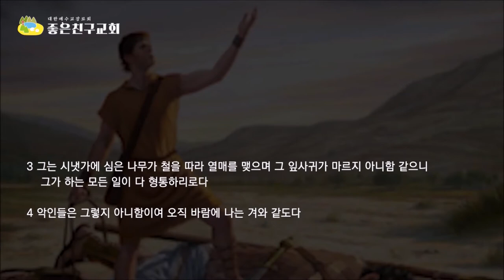/인생의 두 그림 시냇가의 나무와 바람에 나는 겨(시1:3-4)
시편 1편3-4절은 두개의 큰 그림이 있습니다. 시냇가에 심기워져서 사시사철 잎이 푸르고 열매맺는 나무와 바람에 흩날리는 겨의 그림입니다.
이 두 그림중에 당신은 어느 그림이 되기를 원하십니까?

 (한국어 자막이 준비되어 있습니다. 자막을 한국어 로 설정하시면 자막과 함께 영상을 볼 수 있습니다.)